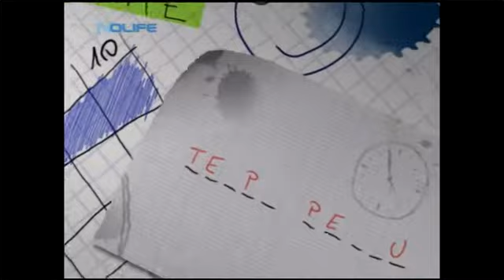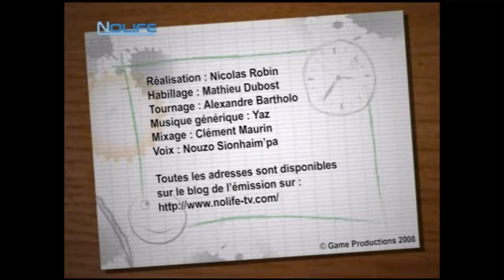#034 Temps Perdu noco Nolife